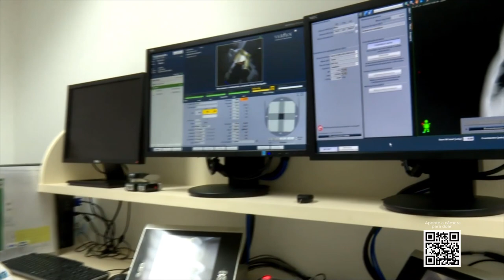HA 60 anos - Novembro Azul 2022 - 27/11/2022 (bloco 1)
O tema deste “Acima de Tudo o Amor” não poderia ser diferente: 💙 ‘Novembro Azul’💙 – campanha mundial que tem o intuito de gerar mobilização e conscientização em relação ao câncer de próstata e a saúde do homem. Se você tem alguma dúvida sobre o assunto, não perca este programa!

O presidente do Hospital de Amor, Henrique Prata, recebe o uro-oncologista do HA, Dr. Roberto Machado, e o médico radio-oncologista da instituição, Dr. José Carlos Zapparoli, para um bate-papo superimportante sobre prevenção do câncer próstata, diagnóstico precoce, sintomas da doença, tipos tratamento, cirurgias robóticas e procedimentos radioterápicos de última geração, além de cuidados com a saúde do homem. Está imperdível! 🤩